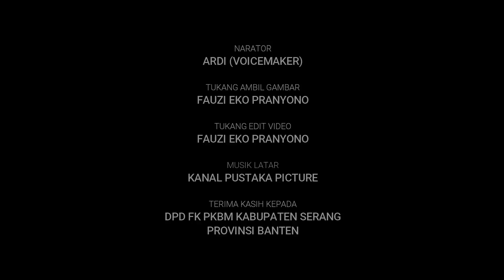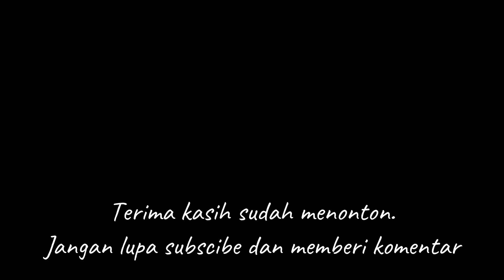Menolak Arahan Google Maps, Karena Jalan Jelek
Salam sejahtera, untuk sahabat beradab di jalan, semuanya. Salam, dan bahagia.
Pagi ini, saya dari Hotel Horison Altama, Pandeglang, akan menuju ke Ciomas, Padarincang, Kabupaten Serang, Banten. Jarak yang ditempuh sejauh 16,8 km, dengan waktu tempuh 39 menit. Pada kilometer 3,6 km, di wilayah Cadasari, google maps, mengarahkan untuk berbelok ke kiri, menyusuri lereng Gunung Karang. Bagaimana, apakah jalur tersebut layak untuk dilalui? Simak videonya secara lengkap.